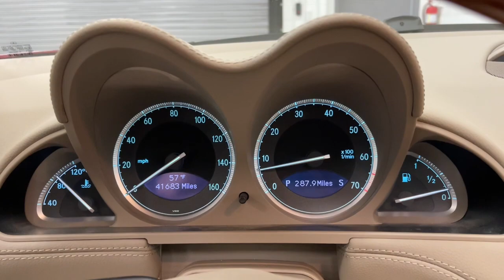2008 Mercedes-Benz SL-Class Scottsdale, Phoenix, Tempe, Cave Creek, Fountain Hills, AZ 241463B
Storm Red Metallic Used 2008 Mercedes-Benz SL-Class SL 550 available in Scottsdale, Arizona at Bell Lexus North Scottsdale. Servicing the Phoenix, Tempe, Cave Creek, Fountain Hills area.

#{MAKE}
#{MODEL}
2008 Mercedes-Benz SL-Class SL 550 - Stock#: 241463B

18555 N. Scottsdale Rd

Recent Arrival!brbrdesigno Sand w/Leather Upholstery Convertible HardTop.brbrStorm Red Metallic 2008 Mercedes-Benz SL-Class SL 550 ONE OWNER RWD 7-Speed Automatic Electronic 5.5L V8 DOHC 32Vbrbrbr#1 New Vehicle Sales Volume dealer for 7 years in a row. Bell Lexus is a 23 time ELITE OF LEXUS AWARD WINNER...Bell Lexus is also the #1 Lexus dealer in the USA for Service Customer Satisfaction 4 out of the last 6 years. LEXUS JD Power 2020 multiple awards for quality and dependability. LEXUS tops charts for cost of ownership and resale value year after year.brbrbrReviews:br  * The 2008 Mercedes-Benz SL is more than just a performance dynamo; its an attention grabber. The car looks as good with the power-operated hardtop covering the cockpit as it does when the top is retracted. If you believe a car should signal to the world the level of your success the SL is the perfect spokesperson. Source: KBB.com
Navigation system: COMAND|Convertible HardTop|8 Speakers|AM/FM radio: SIRIUS|AM/FM/Weatherband/CD w/SIRIUS Satellite|CD player|Premium audio system: COMAND|Remote CD player|SIRIUS Satellite Radio|Weather band radio|Air Conditioning|Automatic temperature control|Front dual zone A/C|HVAC memory|Rear window defroster|Head restraints memory|Memory seat|Power driver seat|Power steering|Power windows|Remote keyless entry|Steering wheel memory|Steering wheel mounted audio controls|Adaptive suspension|Auto-leveling suspension|Four wheel independent suspension|Speed-sensing steering|Traction control|4-Wheel Disc Brakes|ABS brakes|Anti-whiplash front head restraints|Child-Seat-Sensing Airbag|Dual front impact airbags|Dual front side impact airbags|Emergency communication system: Tele Aid|Integrated roll-over protection|Knee airbag|Low tire pressure warning|Occupant sensing airbag|Power adjustable front head restraints|Brake assist|Electronic Stability Control|Delay-off headlights|Front fog lights|Headlight cleaning|High intensity discharge headlights: Xenon|Rear fog lights|Panic alarm|Security system|Speed control|Auto-dimming door mirrors|Bumpers: body-color|Convertible roof wind blocker|Heated door mirrors|Power door mirrors|Turn signal indicator mirrors|Auto tilt-away steering wheel|Auto-dimming Rear-View mirror|Convertible roof lining|Driver door bin|Driver vanity mirror|Front reading lights|Garage door transmitter|Genuine wood console insert|Genuine wood door panel insert|Illuminated entry|Leather Shift Knob|Leather steering wheel|Outside temperature display|Passenger vanity mirror|Power convertible roof|Tachometer|Telescoping steering wheel|Tilt steering wheel|Trip computer|12-Way Adjustable Heated Seats|Front Bucket Seats|Heated front seats|Power passenger seat|Premium Leather Upholstery|Front Center Armrest w/Storage|Passenger door bin|18 5-Twin Spoke Wheels|Alloy wheels|Glass rear window|Rain sensing wipers|Variably intermittent wipers